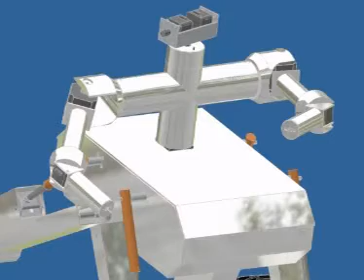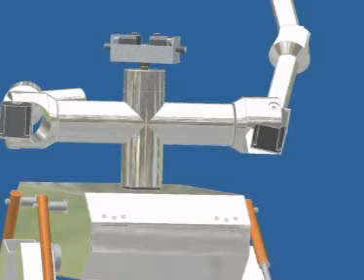Robot SQ1 NEXT GENERATION vol.2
Preparation to finalize the next generation of mobile system to partial discharges detection.